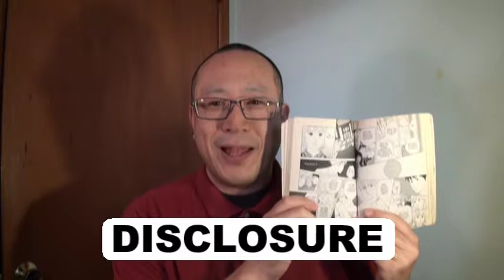のだめカンタービレで20秒英会話 英語無料動画No.821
のだめカンタービレ英語版6巻（コミックス）の中から、使える英語を厳選しました。（6巻の64）
147ページ

日本語版のだめカンタービレでは、『バレた…？』です。

DISCLOSUREは、暴露、発覚という意味です。

千秋真一とのだめ（野田恵）は、真一の叔父さんである三善竹彦の屋敷で、家族全員と夕飯を食べます。
竹彦「おまえはプロになりたくないのか！？」
真一「なりますよ！！いつか」
俊彦「いつかって、いつだよ？真兄、セバスチャーノ・ヴィエラって人の弟子なんだろう！？
いつその人と会えるんだよ！？飛行機にも船にも乗れないくせに！！」
のだめ「乗れない…」
真一「バレた…？」

バイリンガール英会話【#210】アメリカのマックでドライブスルー英語！